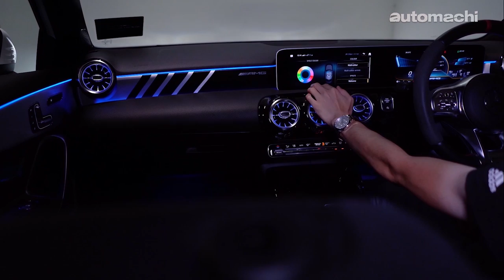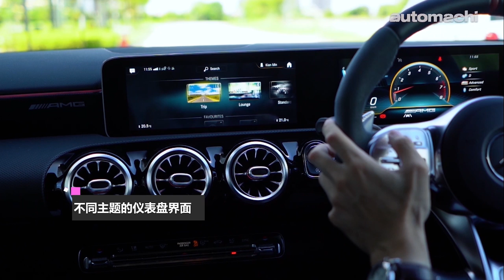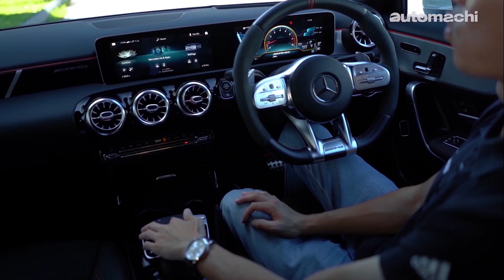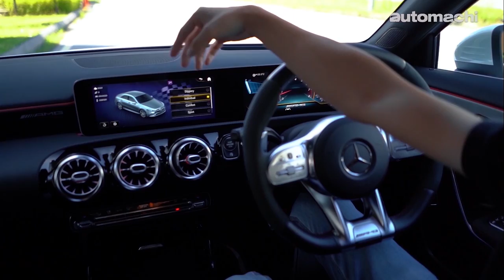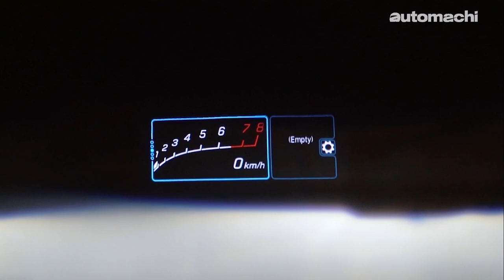Mercedes-AMG A35 Sedan ，4.8秒破百的暴力小子！（ 新车试驾 ）｜automachi.com 马来西亚试车频道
由于新一代的 Mercedes-AMG A45 已经进化成400多匹的小钢炮，也因此为了填补 A250 与 A45 之间的空隙，AMG 这回就推出了号称“最入门AMG”的 A35 车型，而既然这回新一代的 A-Class 车系多了 Sedan 车型，因此原厂也就顺理成章地推出 AMG A35 Sedan 。

在动力配置上，AMG A35 Sedan 所搭载的是代号为 M260 的2.0L四缸双涡流涡轮增压引擎，在 AMG 部门的精心调校下可产生高达306 Hp的最大马力，以及400 Nm的峰值扭力，并搭配 AMG Speedshift 7速双离合变速箱以及 AMG 性能版的 4Matic 全驱系统，在这样的组合下这辆四门房跑 0-100 只需要4.8秒，而极速则被限制在250 km/h。

至于在外观部分，A35 Sedan 并没有 Hatchback 版那较为高调的黄色线条，而是仅仅采用与我国 A250 Sedan 的 AMG Line 套件一样的设计，不过在车尾部分我们还是可以看到双边单出的大型排气尾管设计，以及多了帅气的小鸭嘴尾翼，而19寸的五幅式 AMG 运动轮圈以及大四活塞 AMG 刹车卡钳还有更低矮的车身则透露了它性能小房跑的身份。

全新的 Mercedes-AMG A35 Sedan 在我国的售价为 RM 348,888（上路价格，不包括保险），这样的价格能够买到一台有颜值、有动力又有操控的 AMG 性能车可说是蛮有吸引力的，而我们家的小苠在试开了以后，更是对它深深着迷！究竟它厉害在哪里？看影片你就知道了！